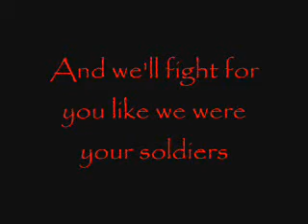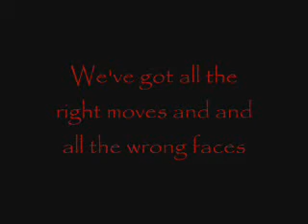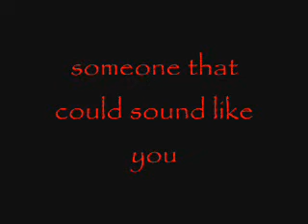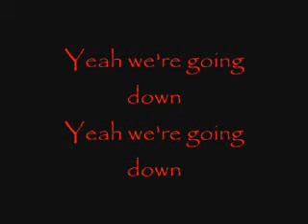OneRepublic - All The Right Moves lyrics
I love this song! :3
thats why i made this video :D

~Jess Hobbs~